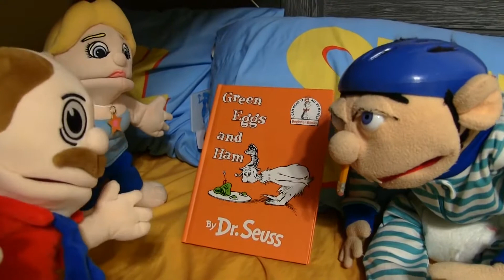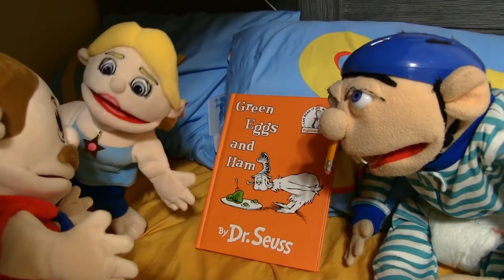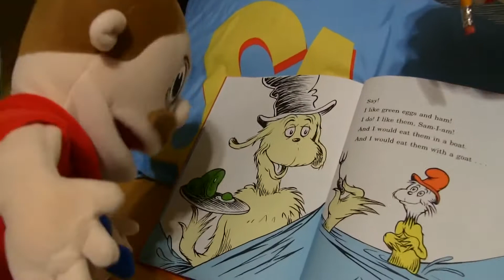SML MOVIE: Jeffy's Bedtime